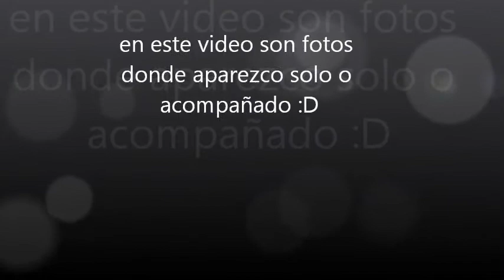Particularmente yo (This love, maroon 5)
video con fotos mias con mis amigos , familiares y solo, si te gusto ponele mg y si no te gusto simplemente no hagas nada xd